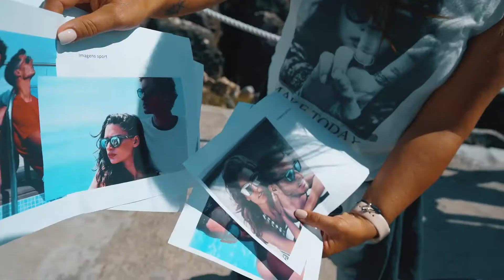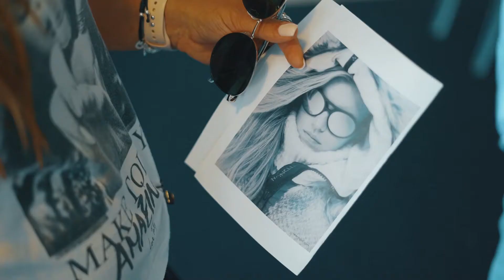Quebramar Eyewear 2021-2022